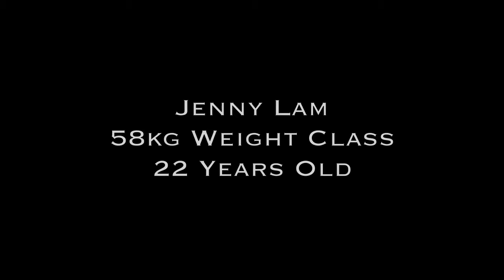Highlights from The Kono Exhibition 2015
Hey guys! Sorry for not posting awhile...sometimes life gets in the way!

The other weekend, the 10th annual Tommy Kono competition took place at Whitney High School. Many amazing lifters showed up to compete and showcase their skills.

In this video, I wanted to showcase the talent in these young, up-and-coming lifters. The amount of strength, focus, and passion they have for the sport is absolutely amazing! Also, the physiques they've acquired through weight lifting at their young age is a sight to see on its own!

Enjoy these highlight clips of these awesome lifters and I'll see you in my next video!